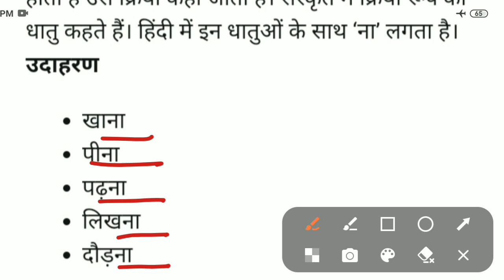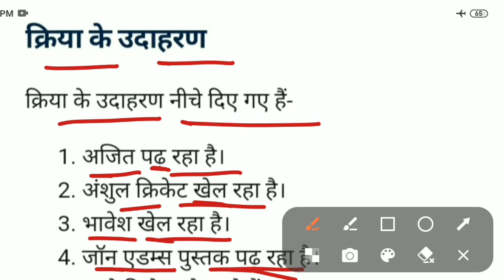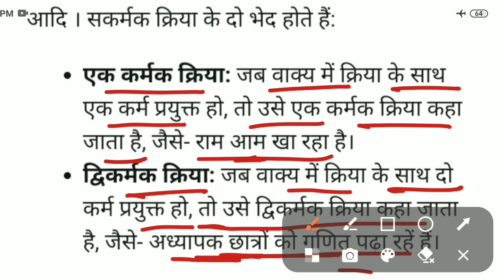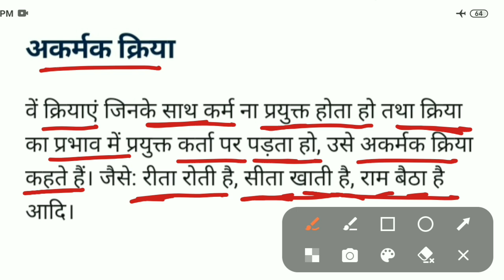kriya ki paribhasha aur bhed । kriya ke bhed aur udaharan । kriya ke prakar । kriya in hindi grammar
kriya ki paribhasha aur bhed । kriya ke bhed aur udaharan । kriya ke prakar । kriya in hindi grammar । kriya ki pahchan । kriya ka dhatu roop । sakrmak kriya aur akrmak kriya

क्रिया की परिभाषा और भेद । क्रिया के भेद और उदाहरण । क्रिया के प्रकार । क्रिया की पहचान । सकर्मक क्रिया और अकर्मक क्रिया